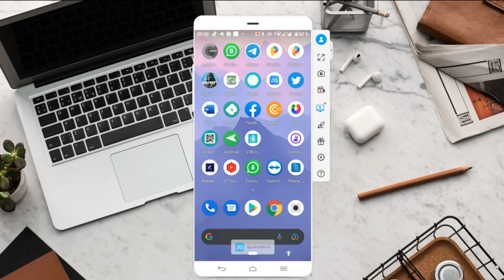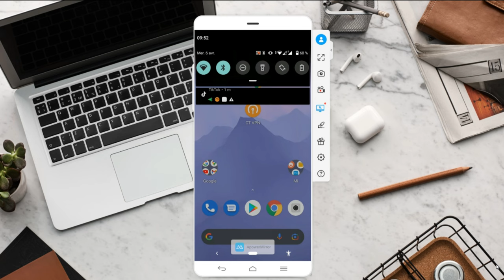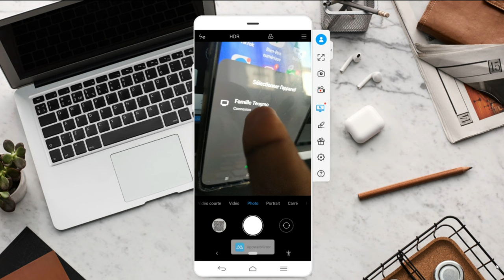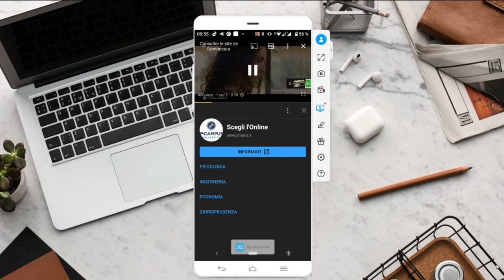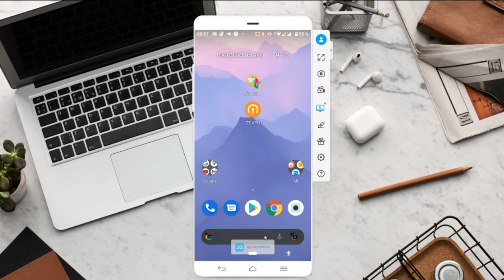Comment diffuser l'écran de son smartphone sur sa télévision sans utiliser d'application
Salut les amis aujourd'hui nous allons voir comment faire pour diffuser le contenu de votre smartphone sur votre télévision sans avoir recours à une application tiers.